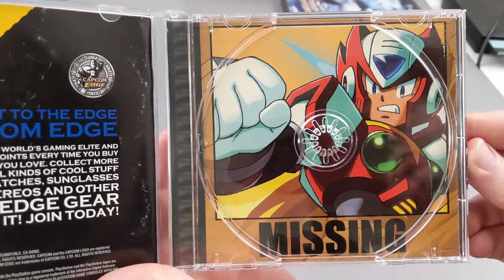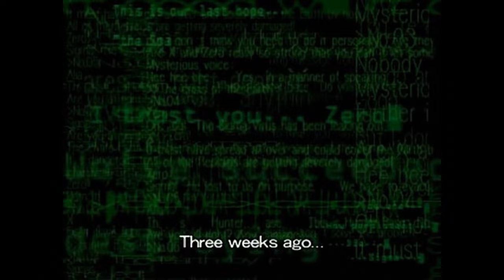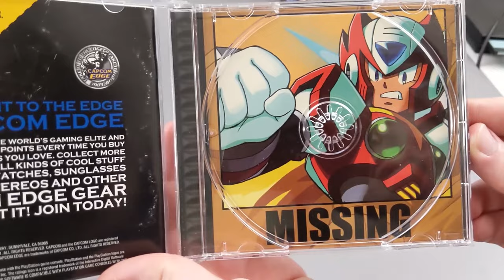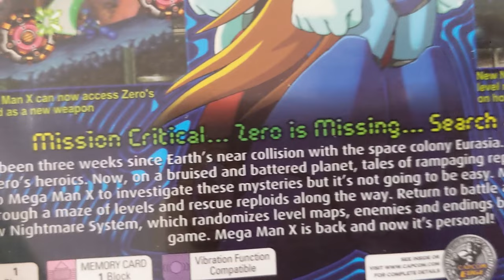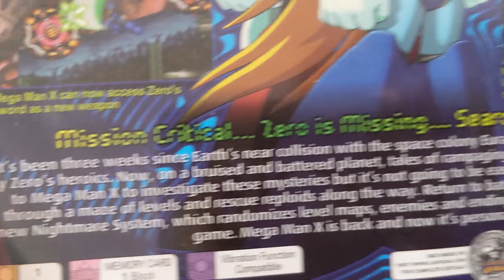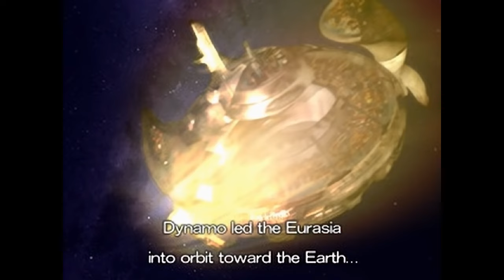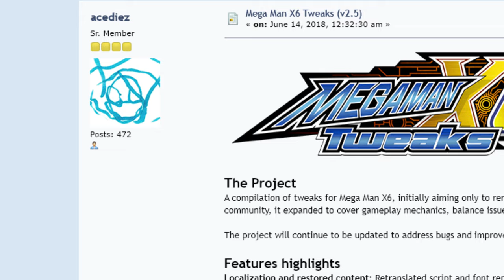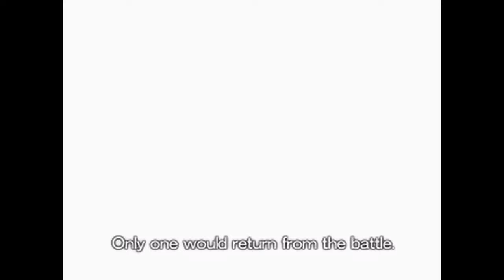Mega Man X6 - An Incomplete Nightmare | Trav Guy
Oh, how Some of you have waited a long time for this. What is it - just to see me suffer? Well, I hope the wait was worth it. Mega Man X6 is a game I hold close to my heart, though my opinions towards it aren't exactly positive. Even if you hate X7 more, I hope you'll understand where I'm coming from when I say that this is the worst mainline game in the series.

03 Intro Stage
04 Giant Mechaniloid Battle
05 High Max's Theme
06 Mission Report
07 Stage Select (X and Alia Version)
08 Stage Select
09 Commander Yanmark Stage
10 Ground Scaravich Stage
11 Rainy Turtloid Stage
12 Blizzard Wolfang Stage
13 Metal Shark Player Stage
14 Infinity Mijinion Stage
15 Shield Sheldon Stage
16 Blaze Heatnix Stage
18 Boss Battle
19 Alia and Gate
23 Dynamo Battle
24 Dr. Light
25 Gate
26 Gate's Laboratory
27 Gate Battle
28 Sigma Battle 01
29 Sigma Battle 02
30 Staff Roll
32 Zero
33 Hi-Max's Defeat

Videos Used:
Mega Man Xtreme 2 - Japanese Commercial
Rockman X6 Commercial